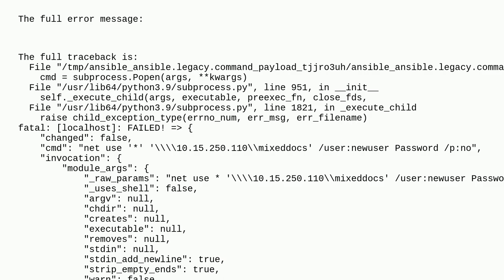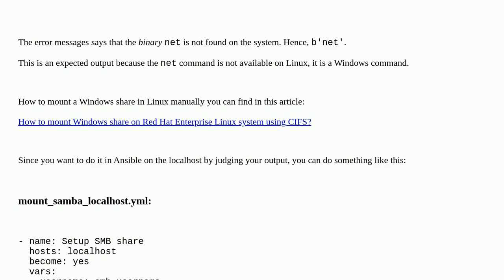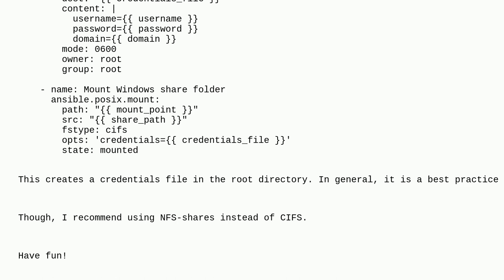"Errno 2 No such file or directory: b'net'" when trying to use Ansible localhost to connect to a ...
"Errno 2 No such file or directory: b'net'" when trying to use Ansible localhost to connect to a Windows Shared Folder

A special thanks goes out to the awesome community

  localhost ansible network-share linux